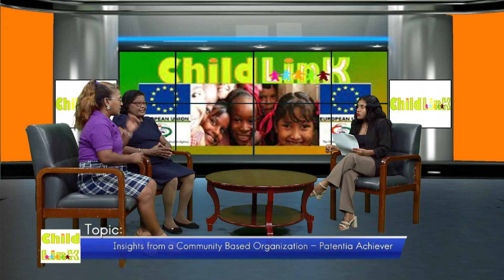ChildLinK - January 30th, 2024 - Live on NCN Channel 11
In this discussion, our partner, Patentia Achievers shared insights on their experience working under the CRIE project, with migrant families and also highlighted the services that are available to the migrant community.

An activity under our Community Responding In Emergencies (CRIE) project, funded by the Delegation of the European Union in Guyana.